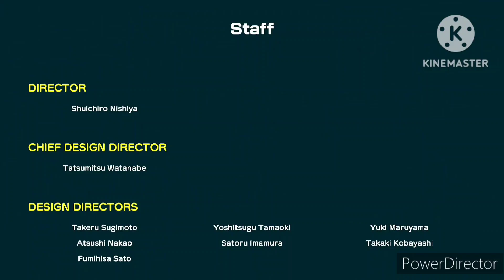End Of Super Mario Party.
He's winning to get 5 gems for victory at Party Plaza.